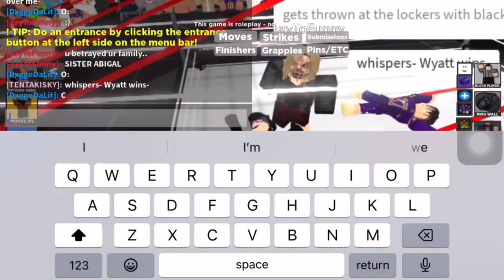Uncle Andrew Attacks Jeffy; ProClub 2.0 (MEF EXCLUSIVE)